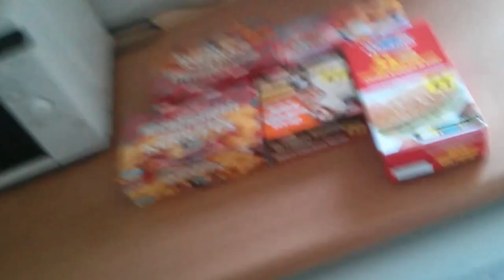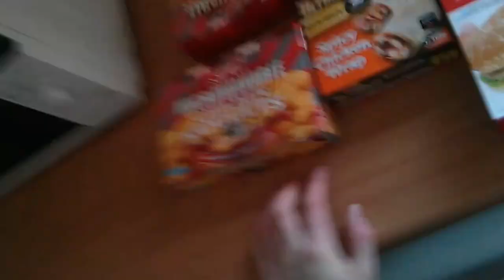Why this second channel exists, Coke and Milk?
I don't even know, I just press record and things happen, quality test or something